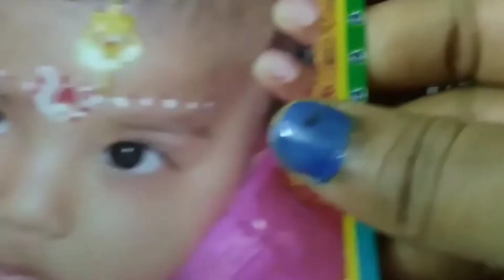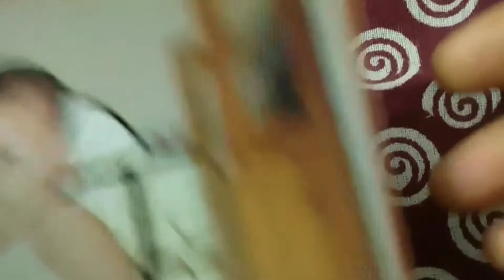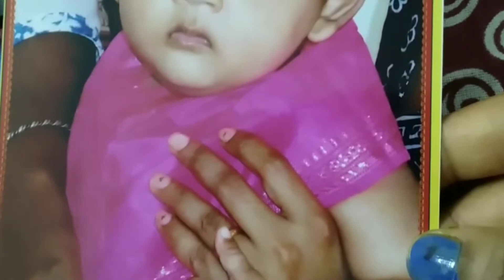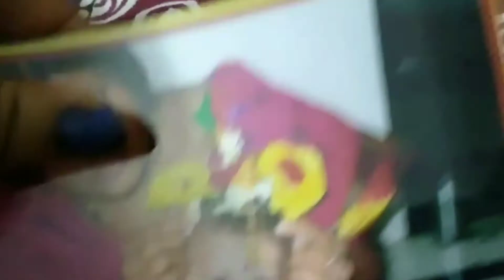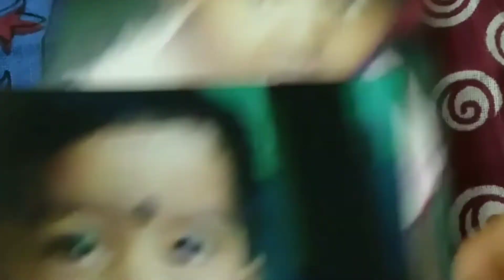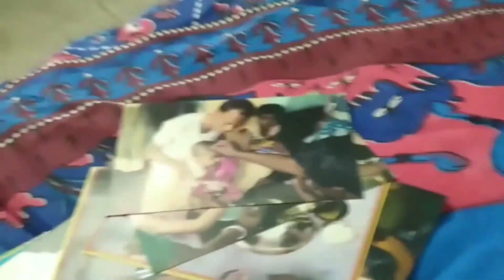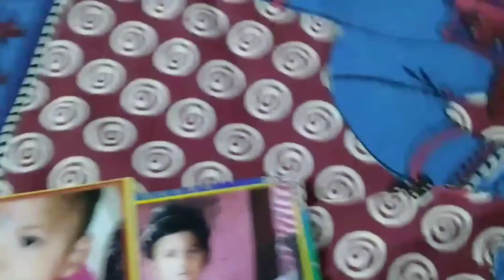আজকে তোমাদের শেয়ার করলাম পোস্ত পনির সঙ্গে আমার মেয়েদের ছবি.....aparupa satkahan#volg...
# aparupa satkahan# vlog...